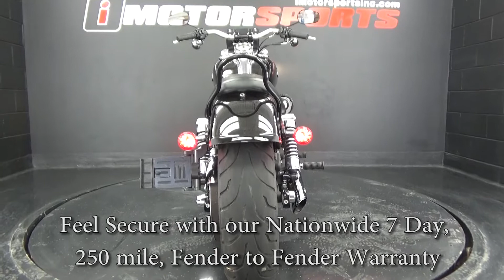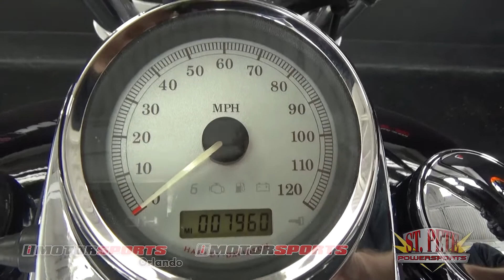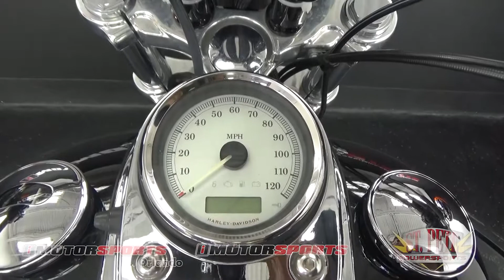2011 Harley Davidson FXDWG Dyna Wide Glide A4299 @ iMotorsports